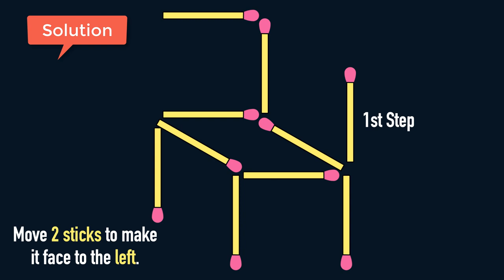Chair Facing to the Right Matchstick Puzzle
Chair Facing to the Right Matchstick Puzzle  - The chair is facing to the right. Move 2 sticks to make it face to the left.

Watch The Video For Solution